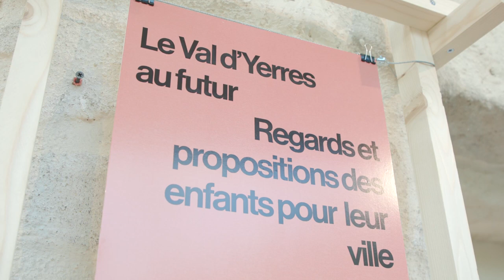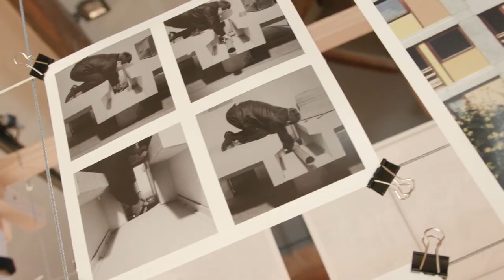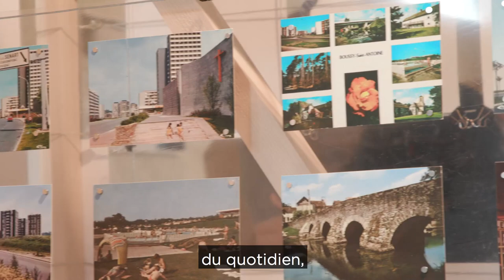Le Val d'Yerres a 60 ans